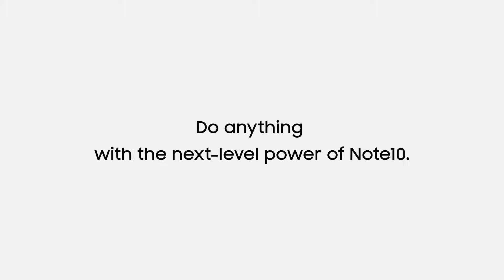Samsung Mobile Laos: Galaxy Note10|10+ ກັບຄວາມຫຼາກຫຼາຍທີ່ທ່ານຕ້ອງລອງໃຊ້ງານ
ຫຼາກຫຼາຍຟັງຊັນໃນການໃຊ້ງານ ຄົບທຸກຢ່າງໃນເຄື່ອງດຽວ ໜ້າຈໍໃຫຍ່ສະດວກສະບາຍໃນການພົກພາ. ຈະເປັນມື້ວຽກ ເປັນວັນພັກຜ່ອນກໍ່ສ້າງສັນຜົນງານໄດ້ກັບ Galaxy Note10|10+.

- Galaxy Note10+ ລາຄາແນະນຳ 9,790,000 ກີບ ​
- Galaxy Note10 ລາຄາແນະນຳ 8,490,000 ກີບ ​

ພ້ອມກັນນັ້ນ! ທ່ານຍັງສາມາດເລືອກຜ່ອນໃນອັດຕາດອກເບ້ຍສຸດພິເສດພຽງ 0.99% ກັບ ກຣຸງສີ First Choice ໂທ: 1454 ຫຼື ໄທເອັສ ໂທ: 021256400
ສີທີ່ວາງຈຳໜ່າຍ:
- Galaxy Note10+: Aura Glow, Aura Black, Aura White.
- Galaxy Note10: Aura Glow.